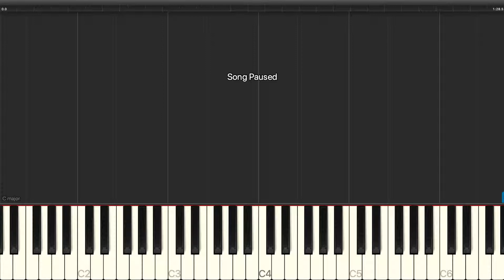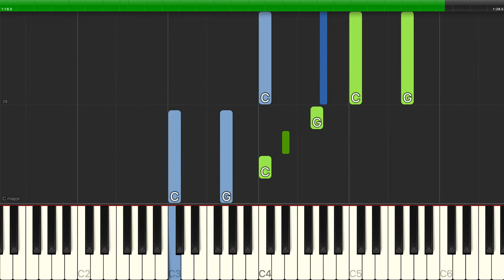Gian Carlo Menotti - The Old Man's Song - Piano Backing Track Tutorials - Karaoke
Learn how to play Gian Carlo Menotti - The Old Man's Song - Piano Backing Track Tutorials - Karaoke